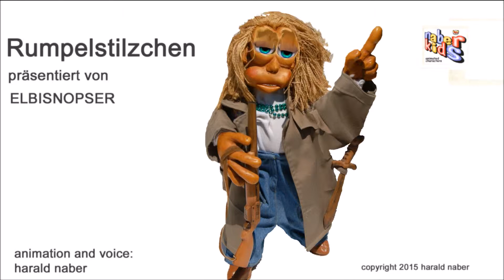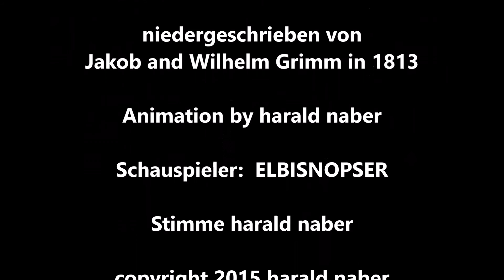Rumpelstilzchen 4 Teil german language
Rumpelstilzchen
Märchen von
Dorothea Viehmann 1799 Kassel Germany
niedergeschrieben von
Jakob and Wilhelm Grimm in 1813
Animation by harald naber
Schauspieler:  ELBISNOPSER
Stimme harald naber
a production of naberkids animation studios
Homosassa, Florida-USA